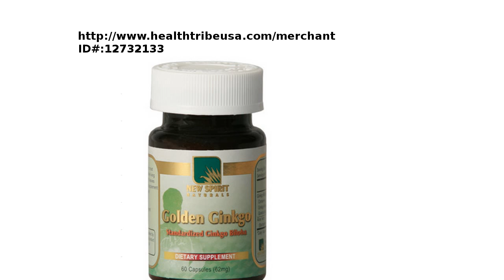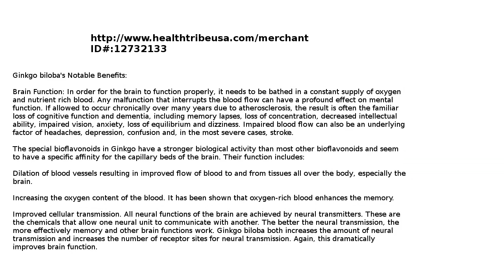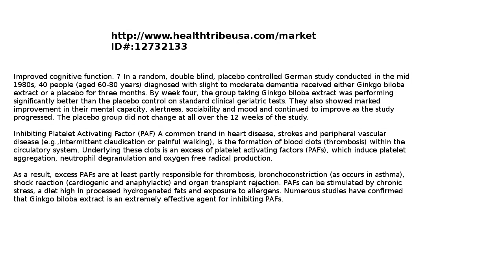Golden Ginkgo Biloba for mental health.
Ginkgo Biloba will help with mental function.  Increasing blood flow in the brain helps mental capacities.